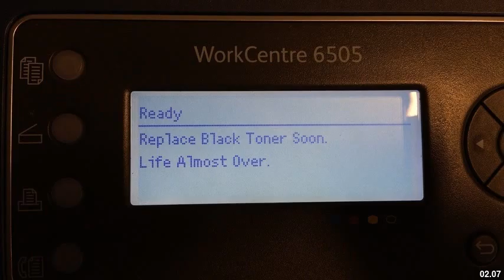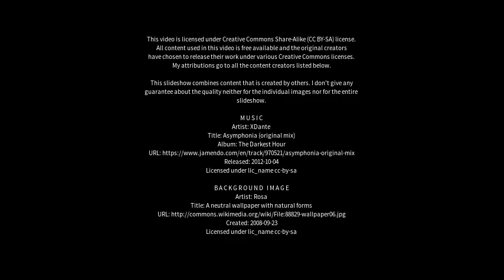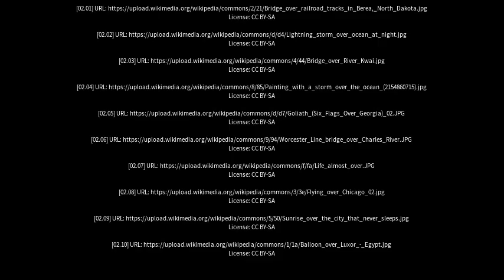Best places to visit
Best places to visit - Over (United Kingdom) Best places to visit - Slideshows from all over the world - City trips, nature pictures, etc.